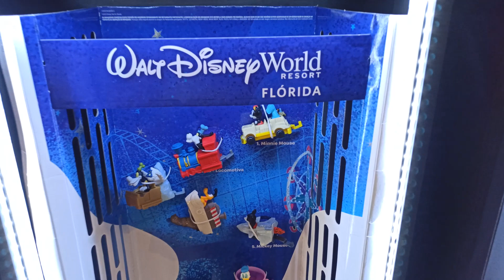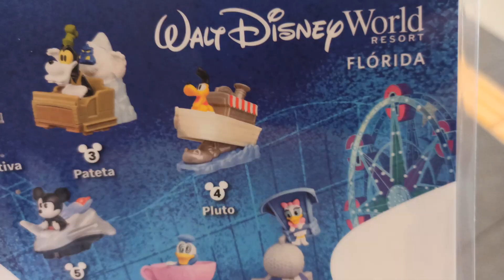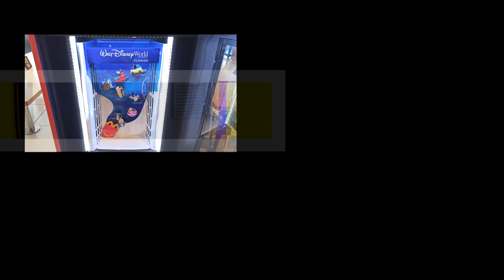WALT DISNEY WORLD RESORT FLORIDA McLanche Feliz Fevereiro 2023 McDonald's McDonalds Brinquedos |431S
Hoje mostramos rapidamente a nova coleção da rede de fast food McDonald's, que esta celebrando o Walt Disney World Resort Florida com clássicos personagens da turma do Mickey dirigindo os veículos das atrações dos parques! Nós corremos para lhe mostrar a coleção completa direto do expositor oficial da loja, para você ter tempo de achar a opção que mais gostar!

No total são 7 opções diferentes para você colecionar:

01 - Minnie Mouse
02 - Pateta Locomotiva
03 - Pateta
04 - Pluto
05 - Mickey Mouse
06 - Pato Donald
07 - Margarida

Os brinquedos podem ser adquiridos no combo McLanche Feliz ou comprados separadamente por R$ 15,00 em média, desde fevereiro de 2023. A promoção é válida por tempo limitado ou enquanto durarem os estoques. CORRA!